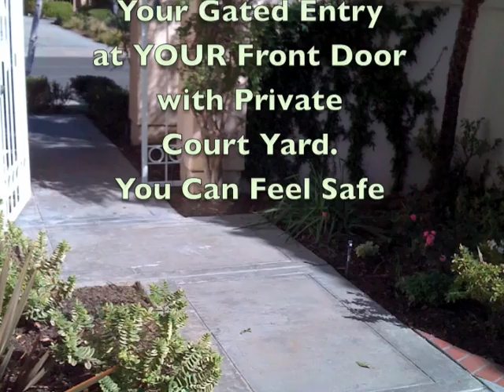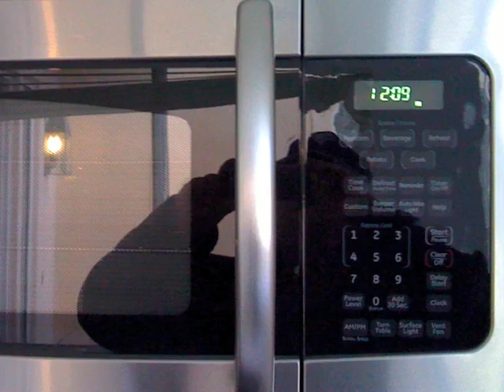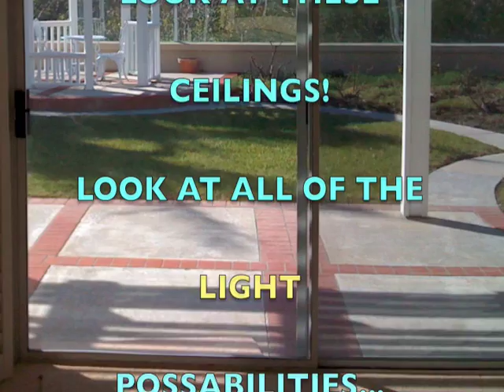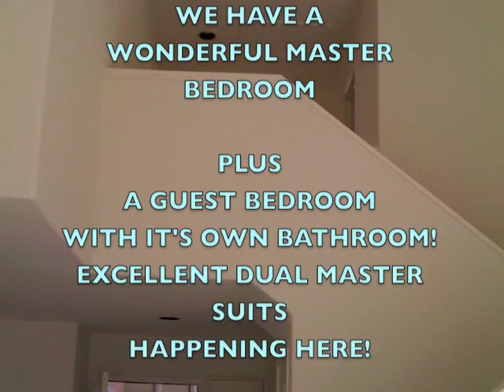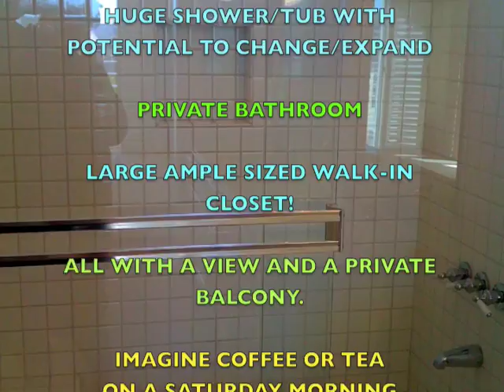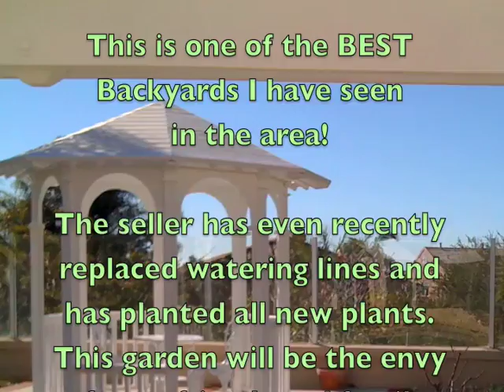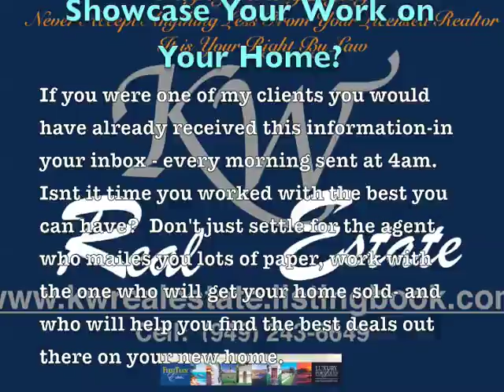10 Andorra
Magnificent Home wit a Ocean View!  Are you ready for a Fantastic Deal on a Home for YOU and Your family?
This home has 3 bedrooms 3 bathrooms and a yard most of us only dream of here in Southern California.

Think about it for a moment.  Wouldn't you like a REALTOR  who can promote your home with a beautiful video like this?  Do you think it would get more views than just a page on the MLS with only 1 Picture?

It is time you took a serious look at choosing a REALTOR that works hard for you.  Do not just choose a REALTOR because you get lots of fliers in the mail.  Choose one who will help you SELL YOUR HOME or HELP YOU BUY YOU OWN HOME.   BTW if you were one of my clients you would have already gotten notice of this home in your 4am email from this morning.